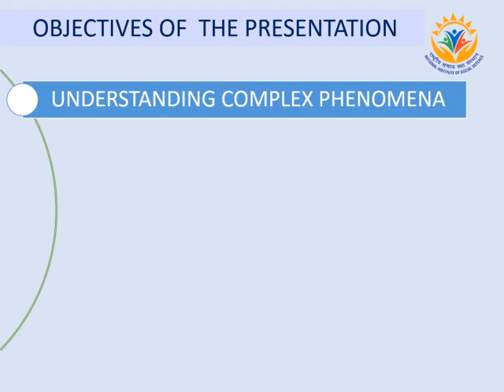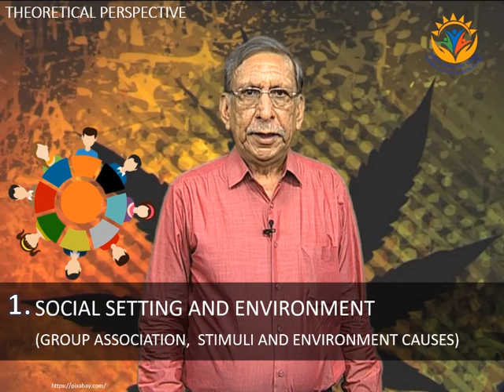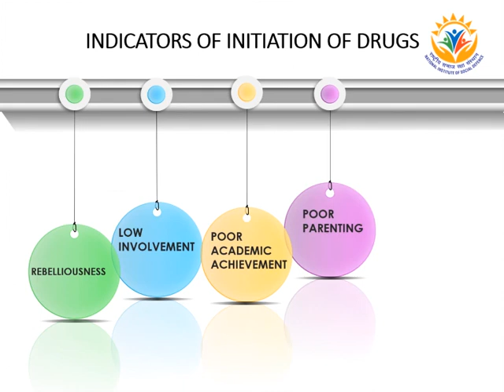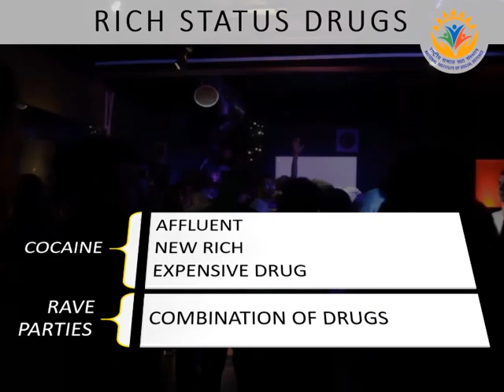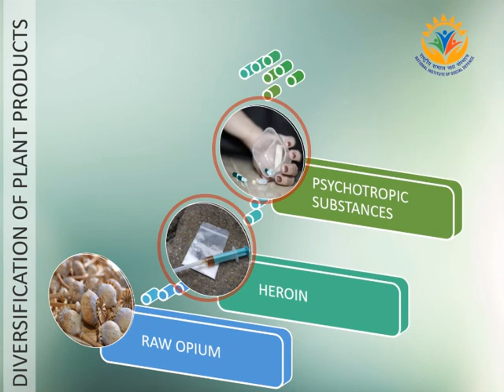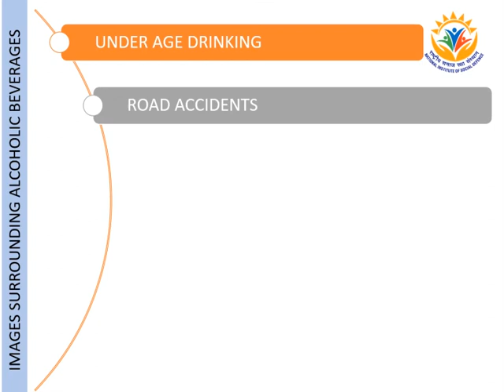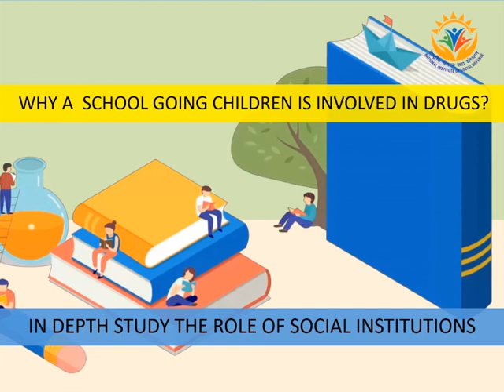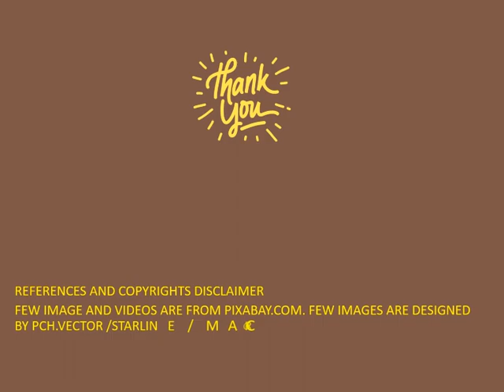NCDAO 04 Signs & symptoms of substance abuse social aspects